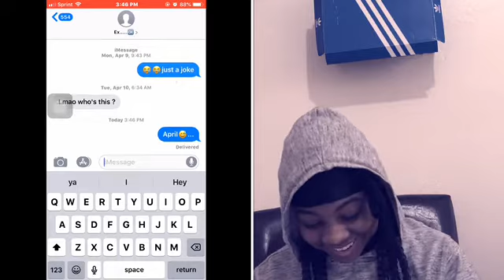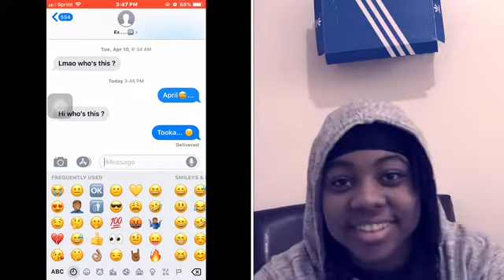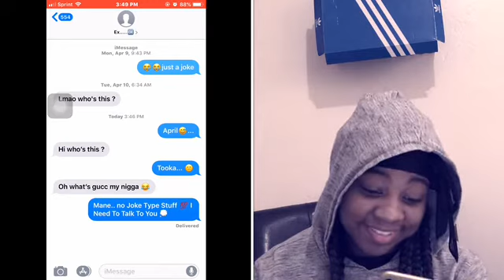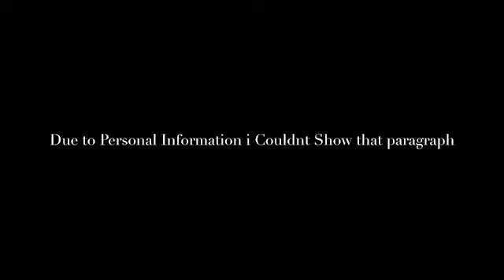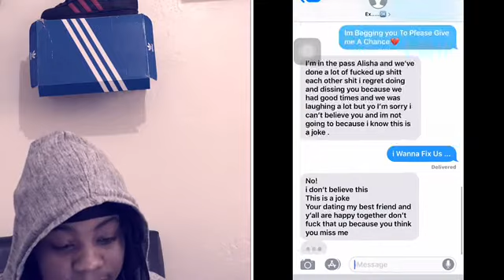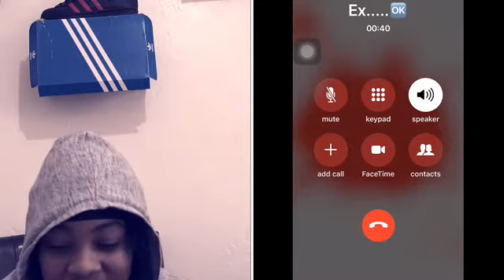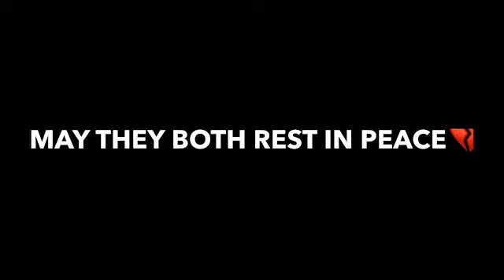I WANT YOU BACK PRANK ON EX💔😂* HILARIOUS 😂 *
Her instagram: @asvpchika_

Add me on Snapchat! Username: tookaa2wavy

I dont own copy rights to this music!!!😐